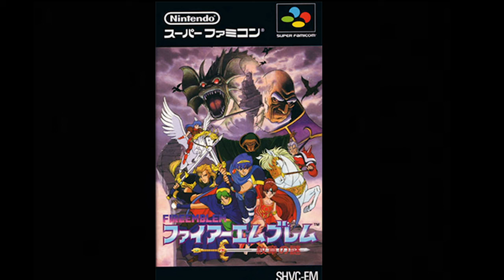Fire Emblem: Mystery of the Emblem (SNES) Part 1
The first part of my play through of Master of the Emblem for SNES